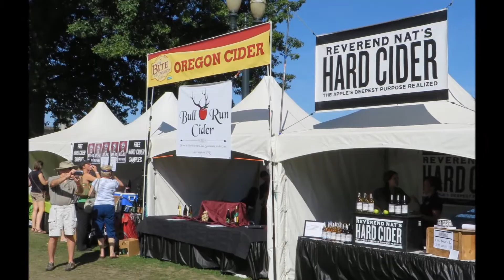Bite Dave Voeller Supplies Equipment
Slide Video Show of The Bite of Oregon 2014